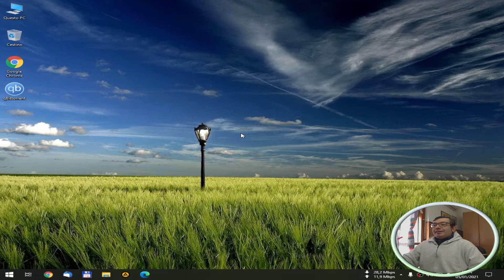Ringraziamento 1000 iscritti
Grazie di cuore per tutti gli amici che si sono iscritti al mio canale
Ho preparato questo piccolo video per ringraziavi
Cosa uso ❔

📹🎥 - Registrazione Video Audio: Obs-Studio (con plugin professionali eliminazione fruscii)

🔊💻 - Rielaborazione Video Audio: Magix Vegas  17 (con plugin professionali eliminazione fruscii)

💻 💻 Connessione FTTH 1000 Mbps (Tiscali) (OpenFiber)